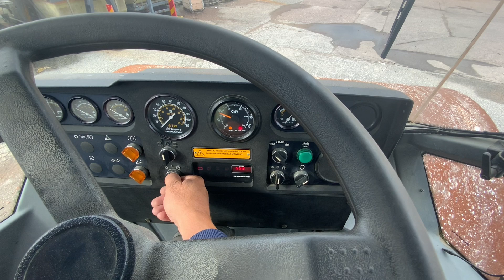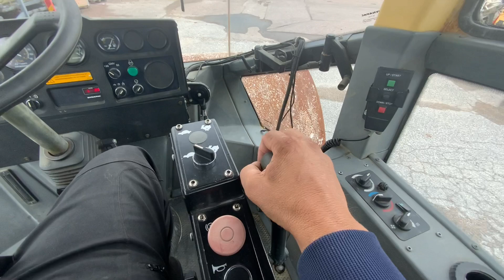Köp Envalsvält Dynapac CA302 D/LN på Klaravik